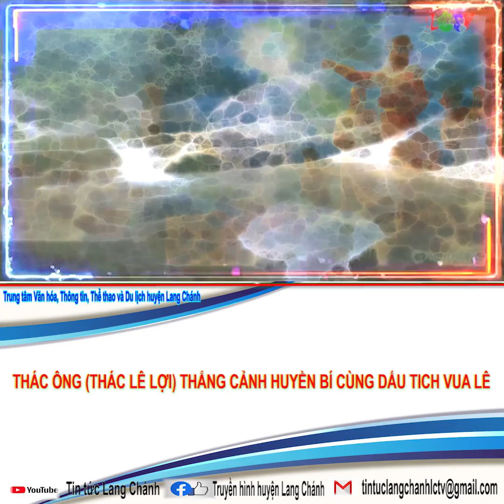Thác Ông (Thác Lê Lợi) một thắng cảnh huyền bí cùng dấu tích của Vua Lê